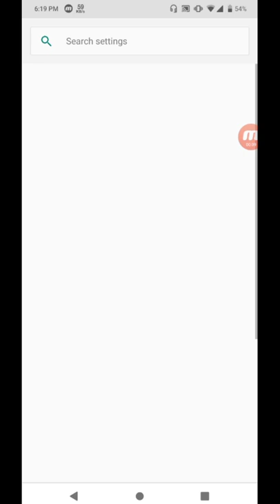Masha Mobile Legend Gameplay on cherry mobile Flare S8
ML Gameplay Test on CM Flare S8 - Featuring Masha